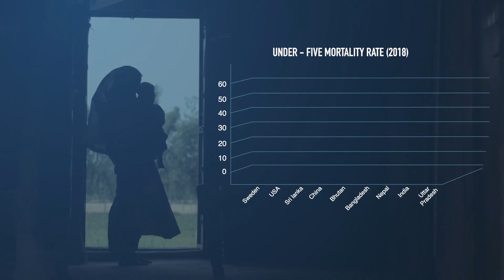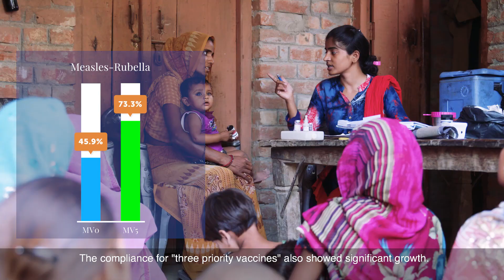GAVI Lifebuoy Safal Shuruaat